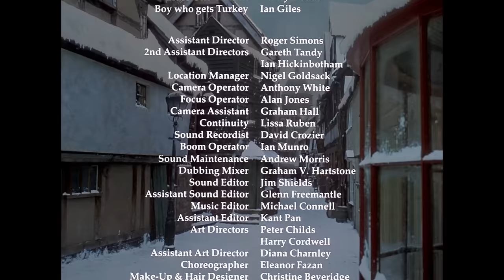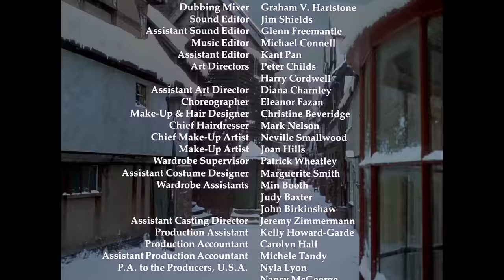Un Cuento De Navidad (1984) (Español Latino) HD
Título Original: A Christmas Carol
Año: 1984
Dirección: Clive Donner
Sinopsis:
Ebenezer Scrooge es un hombre mezquino y desalmado. El día de Navidad se presentan en su casa los fantasmas de las Navidades Pasadas, Presentes y Futuras, que lo obligan a contemplar no sólo los errores que ha cometido, sino las consecuencias que su conducta tendrá en el futuro. Esa visión cambia el corazón del viejo Scrooge que intentará reparar todo el mal que ha hecho antes de que sea demasiado tarde. Adaptación televisiva del famoso relato del escritor inglés Charles Dickens.